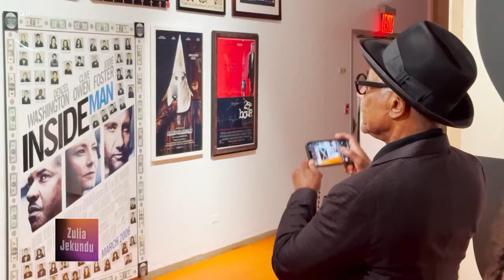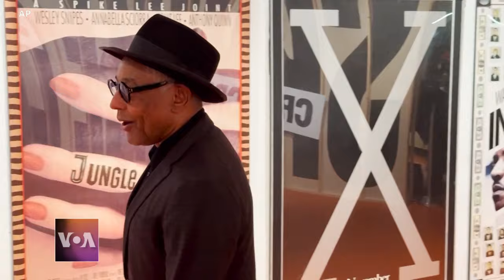ZULIA JEKUNDU - UKWELI KUHUSU NDOA YA WILL SMITH AND MKEWE WAFICHULIWA